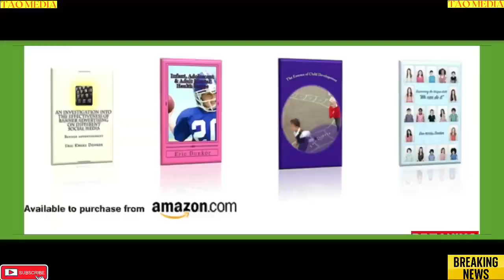A TOUR AROUND EMIRATE PALACE MANDARIN ORIENTAL HOTEL